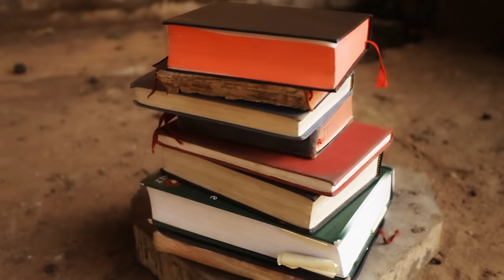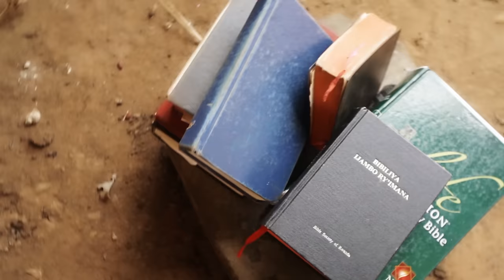Jye nd'umukristo by Aime Uwimana Official Video 2018 Directed by Dudestin LevisQuoter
Indirimbo Jye ndi umukristo, yanditswe n'umukobwa wanze kuba umwamikazi ngo bitamutera gutakaza kwizera kwe
bimutera gutereranwa,muri ibyo bihe byo kugeragezwa yandika iyi ndirimbo.